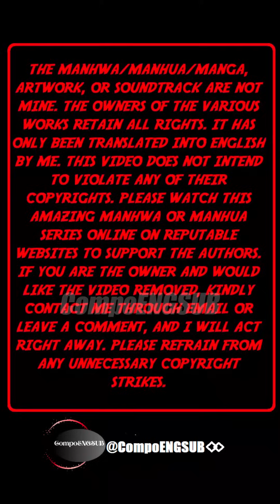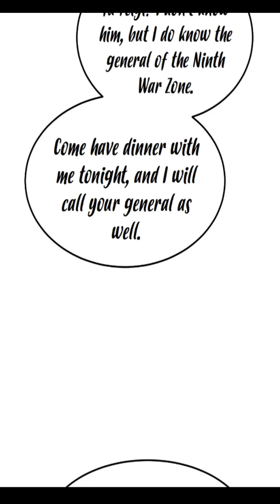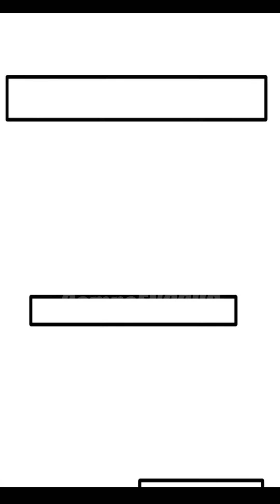LOGGING 10000 YEARS INTO THE FUTURE CHAPTER 143 ENGLISH